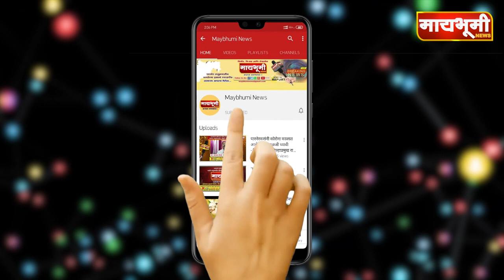Zaware Patil | जिल्हा परिषदेचे माजी उपाध्यक्ष सुजित झावरे पाटील यांच्याशी बातचीत...